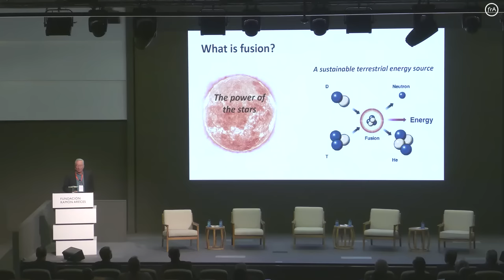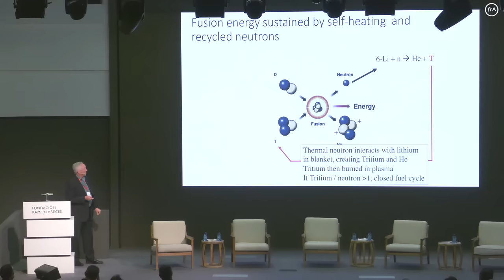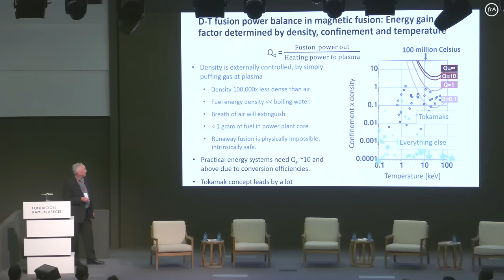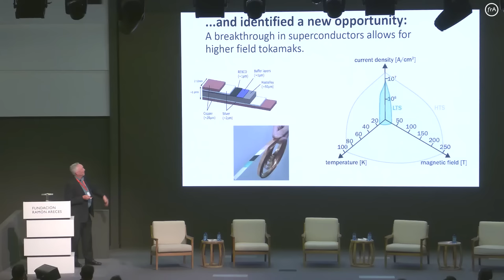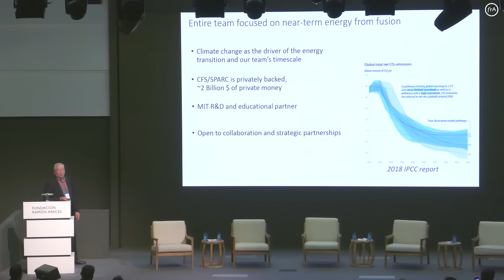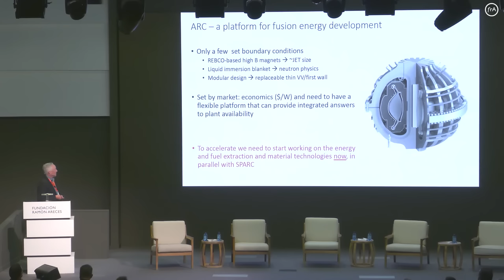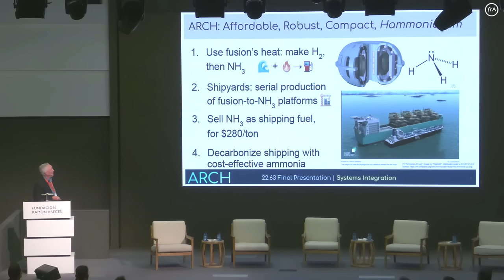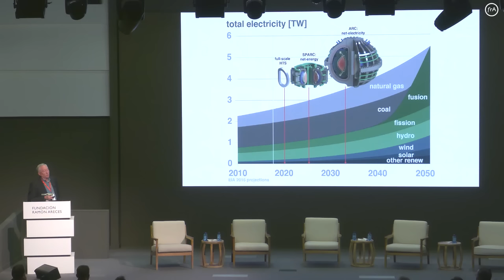Dennis Whyte-'The State of Fusion' (english version)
El 17 de marzo, la Fundación Ramón Areces y el MIT-Industrial Liaison Program organizaron el simposio internacional 'El futuro de la energía: abordando el cambio climático', bajo la coordinación de Eduardo Garrido, director de Relaciones Corporativas del MIT.

El cambio climático global nos presenta desafíos sin precedentes. Existe una abrumadora evidencia científica de que la mayor parte del rápido calentamiento de nuestro planeta durante el siglo pasado se ha visto forzado por el aumento de las concentraciones de gases de efecto invernadero.

La gran mayoría de estos científicos están de acuerdo en que, si este calentamiento continúa, presenta riesgos significativos para la humanidad y para toda la vida en la Tierra. Actualmente, no existe una fórmula mágica para los combustibles fósiles. Ninguna tecnología energética puede proporcionar una alternativa barata y confiable, capaz de apoyar las crecientes necesidades energéticas del mundo.

Mejoras significativas en el confinamiento magnético de los usos del plasma en el proyecto NET SPARC del MIT esperan lograr una ganancia neta de energía de la fusión nuclear para 2025, y las posibles aplicaciones comerciales de la tecnología “podrían seguir en la década de 2030”.
El profesor Dennis White (Profesor de Ingeniería, MIT / Hitachi America Professor of Engineering, MIT. Director, Plasma Science and Fusion Center) ofrece una descripción general de la tecnología, su viabilidad económica y describirá su camino hacia la comercialización.